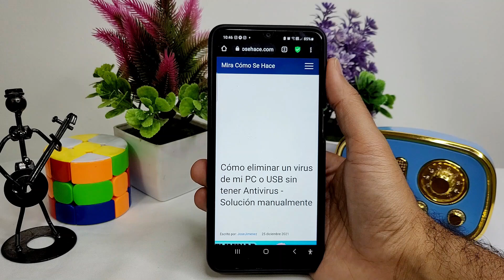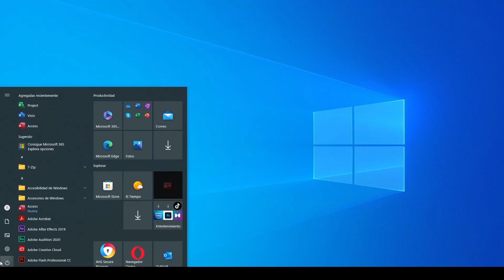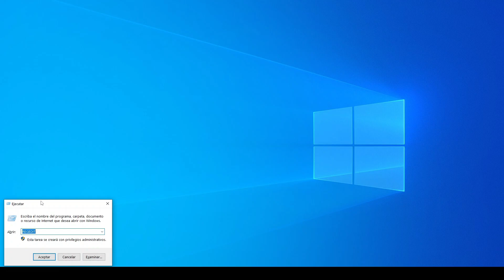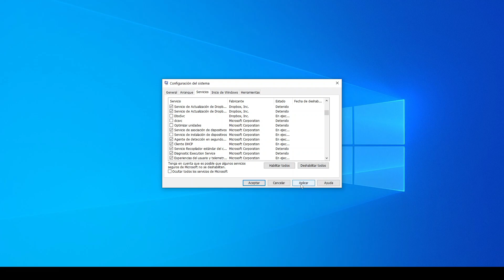Cómo ELIMINAR un VIRUS de mi PC o USB sin tener Antivirus - Solución manualmente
En este video te mostramos Cómo ELIMINAR un VIRUS de mi PC o USB sin tener Antivirus. En este canal encontrarás los mejores tutoriales. ¡No te lo pierdas!